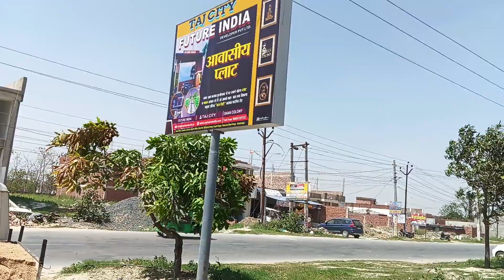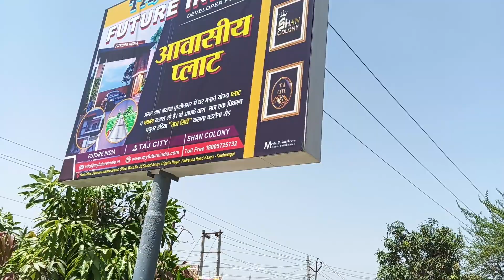Commercial Plot twist In Kasia Property Sale in Kasia plot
Commercial, Residential plot sales in kasia kushinagar Padrauna Road Property for sale in kasia kushinagr
In this video we’ll walk you through:
- Topic 1 Commercial plot sale
- Topic 2 Residential plot sale
- Topic 3 padrauna road kasia

TIMESTAMPS
0:00 Intro FUTURE INDIA Developers Pvt Ltd
1:00 First Topic Commercial plot sale
1:30 Second Topic Residential plot sale
2:30 Third Topic padrauna road" TAJ CITY" kasia kushinagar

Our channel is about topic. Kasia kushinagar plot sale in padrauna road commercial  residential plot sale plot size 800sqf ,1000sqf, 1200sqf 1300sqf 1400sqf 1500sqf 1744sqf etc (Plot rate $2200sqf Commercial Residential price $2000sqf We cover lots of cool stuff such as topic, topic and topic

property for sale in kasia kushinagar
commercial plot for sale in kasia
residential plot for sale in kasia
Commercial plot twist in Kasia
plot for sale in kasia kushinagar
Property Sale in Kasia kushinagar
real estate investing
Real estate
जमीन
residential plot sale in kasia kushinagar
land/plot for sale in kasia kushinagar
plot